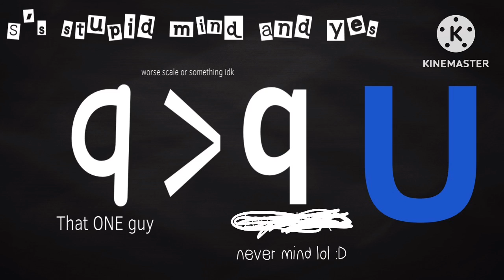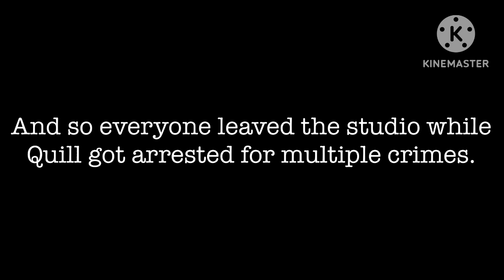Crazie’s TVOkids Logo Bloopers 3 Part 3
This is not the end by the way… -X